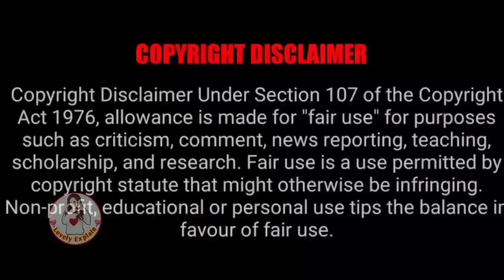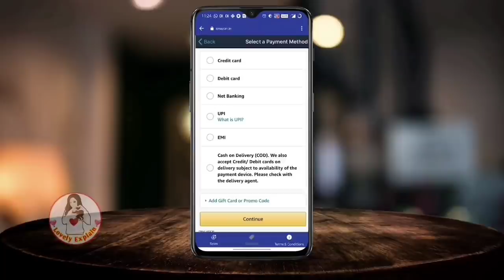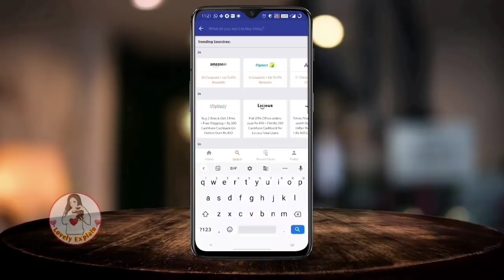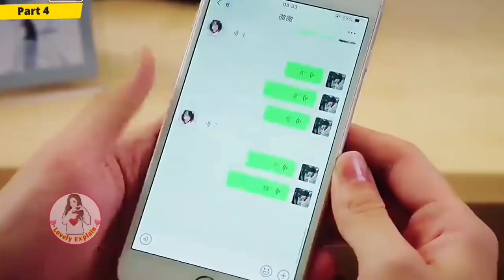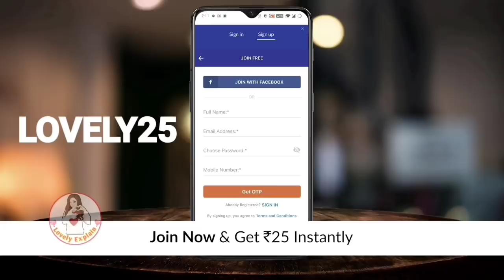Sparkle love❤Part 4/He is angry but still care her too much coz she is on her periods.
OR
 Download the CashKaro app from the Playstore or the App Store and use refer code –  LOVELY25
to get the ₹25 signup bonus! CashKaro offers real cash for shopping online which you can transfer straight to your bank account and  EXXTRAA CASHBACK on top of discount from sales on Amazon , Ajio & Myntra !
💕Hello everyone this our channel♥️ Lovely Explain ♥️ here you watch latest Korean dramas explaination in your language Hindi .